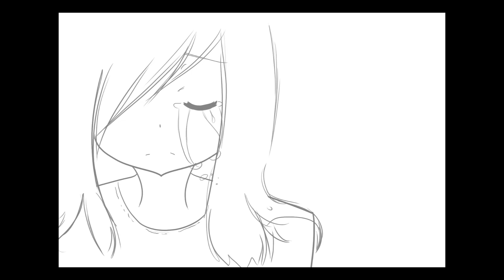Pretty Girl (PV) Preview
I will abosolutely finish this (someday)  ;u;
Ilovethissongahhhhmygod~

Sorry I keep creating new PV's :c I've actually lost the files to some of the others so I cant finish them D: but at least I posted what I could.

THIS VIDEO HAS NOTHING TO DO WITH MELONYANS PV: "Pretty Girl" I MADE
THIS OUT OF COMPLETE BOREDOM. kthnxbai.